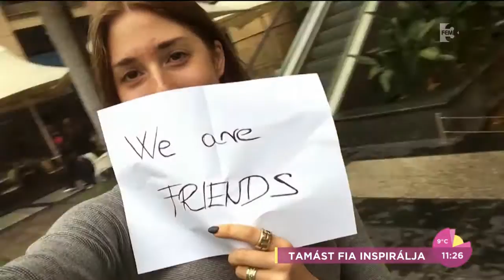Fia unszolására írta meg új dalát Sipos F. Tamás - tv2.hu/fem3_cafe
Fia biztatására készült el, Sipos F. Tamás új dala, a ˝Kell a szerelem˝. A FEM3 Café vendégei az énekes és fia, a szintén a szakmában elhelyezkedő Sipos Dániel voltak.